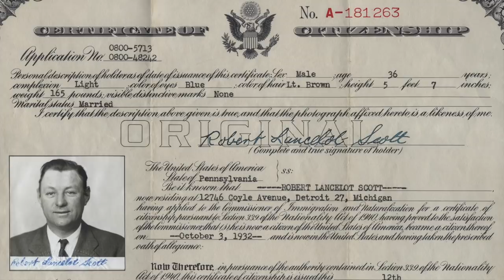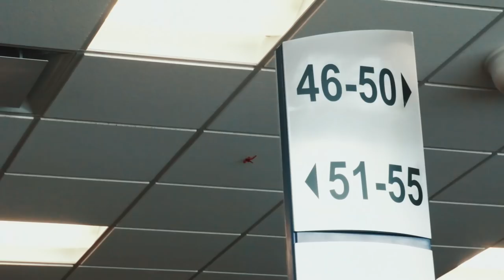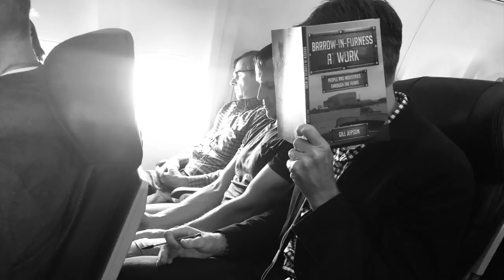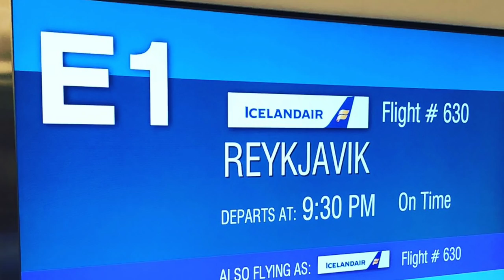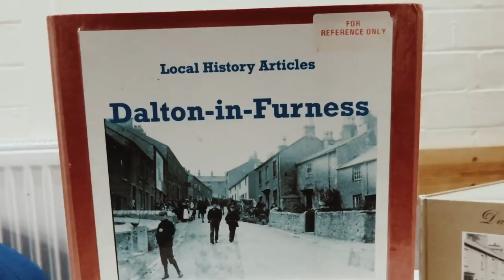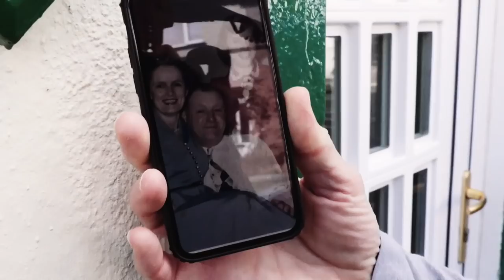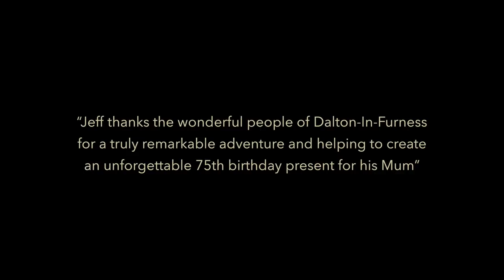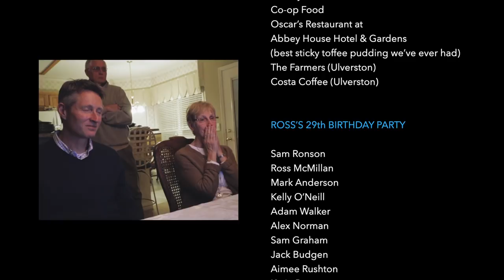The UK Journey - Finding Lancelot - documentary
Traveling from the United States to the United Kingdom, in search of a grandfathers home before he migrated to the US in 1928...what a crazy  journey. We meet the most incredible people in the small town of Dalton-In-Furness, and they were nothing more than gracious and hospitable. In these days we live in, it's a special feeling to make new family from a far. This film is the journey of Jeff and Glenn as we visit the small town of 8,300 people.